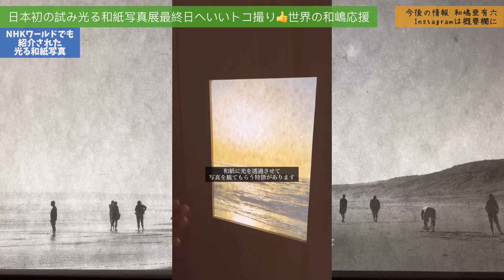【日本初の試み】光る和紙写真展へいいトコ撮り👍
今回のいいトコ撮りは👍

日本初！世界初の試み
光る和紙写真展へいいトコ撮り👍

世界に羽ばたく光る和紙写真